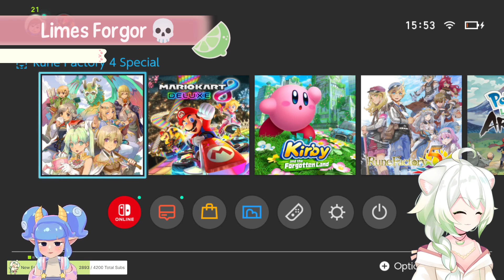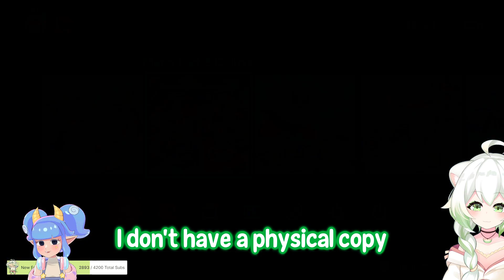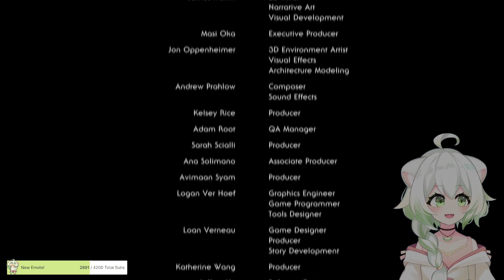Ferret Vtuber Teaches Chat the 'Naughty Tango' - Best of May 2022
Don't worry. She'll be gentle.
Also, lecherous streamer forgets her many romantic conquests.

Edited by Dawnyan!

0:00 - Bugsnax DLC
0:36 - Ecco
1:14 - It Takes Two
2:51 - Mario Kart 8 Deluxe
5:27 - Monster Hunter Rise
6:00 - Outer Wilds
10:45 - Reacting to Videos
12:10 - SOMA
13:58 - Sonic 3D Blast
15:27 - Sonic Colors
16:18 - Subnautica
17:23 - Vampire: the Masquerade - Bloodlines
21:08 - Outro